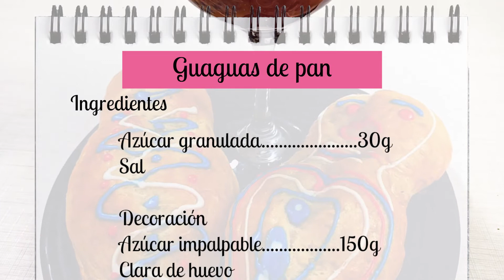Así es como se preparan las mejores Guaguas de Pan para acompañar la Colada Morada Ecuatoriana !!